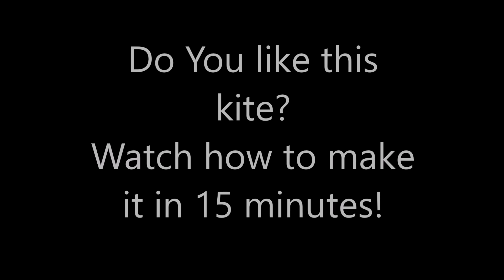How to make a kite?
Step by step tutorial how to make delta paper kite in 15 minutes.